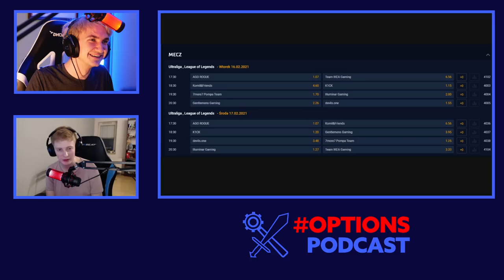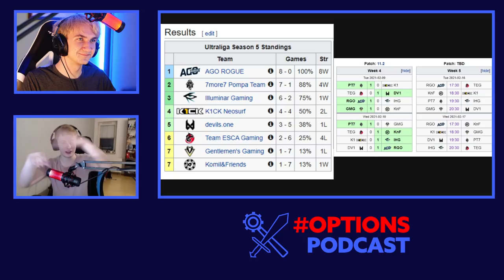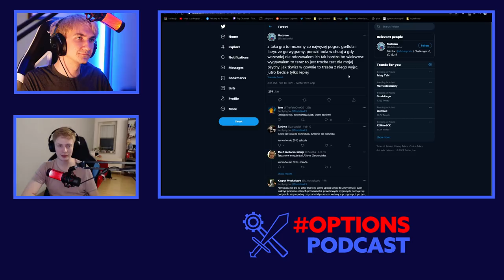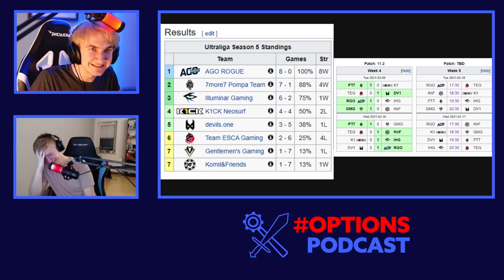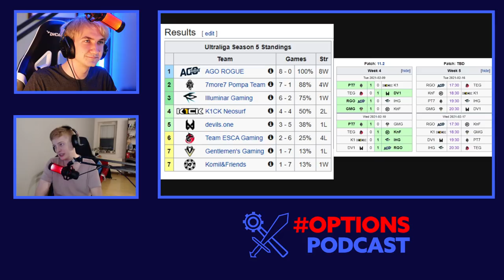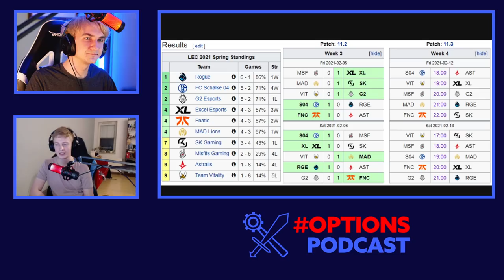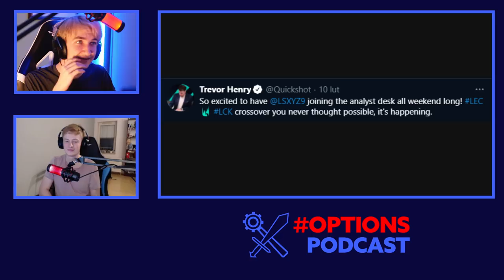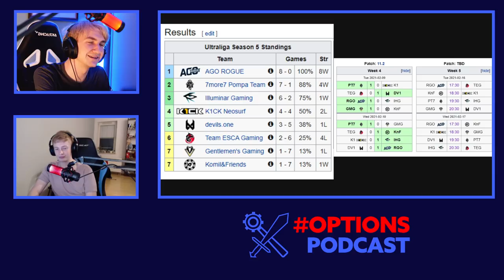Ultraliga, LEC OPTIONS PODCAST JUBILEUSZOWY ODCINEK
Przegląd Ultraligi po połowie splitu, LECa, LFL, trochę dymów, losowych tematów, dobra gadka. Już 50 odcinków za nami dzięki, że jesteście VisLaud widzowie.

TIMESTAMPS BY MADOWSKI
0:00​ Start
0:11​ Podsumowanie Options
2:03​ ESCA x IKEA (Chędożyć konsekwencje)
13:30 Ultraliga (AGO)
18:58 Pompa Team
22:13​ IHG
26:44 Komile vs GG (XD)
29:07​ K1CK
38:46​ DV1
42:52​ ESCA
45:10 GG i Komile
51:40 LEC (Dolna część tabeli i Rajon dostaje ganka)
1:01:20 Gank numer 2 (Czy Rajon walił wiadro ?)
1:03:19 Okolice góry tabeli LEC
1:12:25 LS na analizie w LEC
1:15:20 LFL
1:19:09 UKLC  (ZzzZZzz)
1:20:20 Predykcje